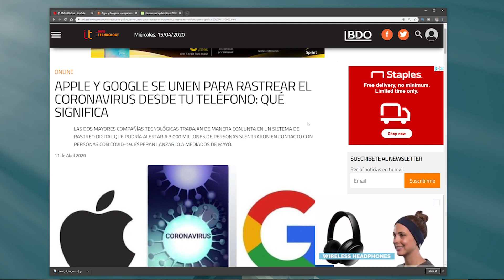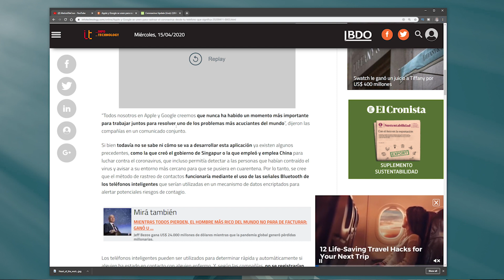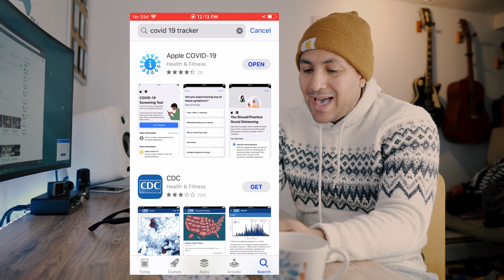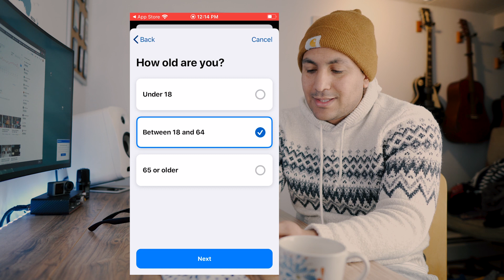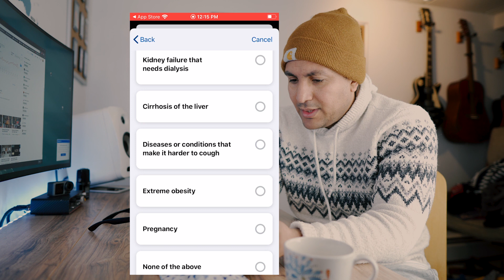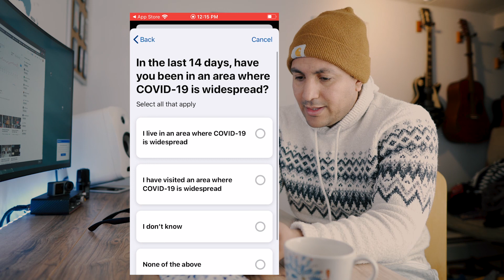APPLE Y GOOGLE SE UNEN PARA RASTREAR EL CORONAVIRUS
APPLE Y GOOGLE SE UNEN PARA RASTREAR EL CORONAVIRUS DESDE TU TELÉFONO: QUÉ SIGNIFICA

Dos rivales tecnológicos históricos, Apple y Google, desarrolladores de los dos sistemas operativos más empleados en el mundo, que siempre han competido entre sí, han anunciado que unirán sus fuerzas para crear las aplicaciones que permitirán monitorizar a la población una vez que comience la vida "normal" tras la cuarentena provocada por la pandemia de coronavirus.

Esta tecnología, conocida como rastreo de contactos, está diseñada para frenar la propagación del nuevo coronavirus al advertir a los usuarios que deben ponerse en cuarentena o aislarse después del contacto con un individuo infectado. Distintos gobiernos -como China, Corea del Sur, Israel, Francia o Alemania- han implementado tecnologías de esta naturaleza en sus territorios, pero este será el primer sistema que trascenderá fronteras.

Bienvenidos al canal de YouTube MelvinDlaCruz,  orgulloso de ser  Dominicano.

Aquí vas a ver análisis de los mejores teléfonos del mercado, productos tecnológicos y novedades del mundo de la tecnología
También verás una que otra comparativa de cámara de teléfonos (smartphones), trucos y tips como usar tu teléfono mucho mejor y sacarle el máximo. En las comparativas de camaras y telefonos respondere tus dudas de cual es la mejor opción para ti.
También te enseñare como editar fotos en lightroom y como es mi proceso de revelado de fotos. Y todo mi procesos en el negocio de la fotografía de bodas

Todo esto lo quiero hacer con un toque de sabor dominicano y hablándote como lo haría  un puro dominicano hahaha ( yo no hablo asi hahah es solo el personaje del canal) Disfruten el canal y suscribanse lo apreciare mucho.

Instagram de mi negocio de fotos.